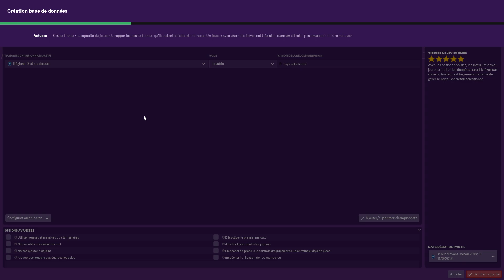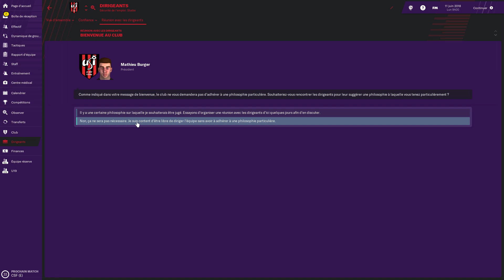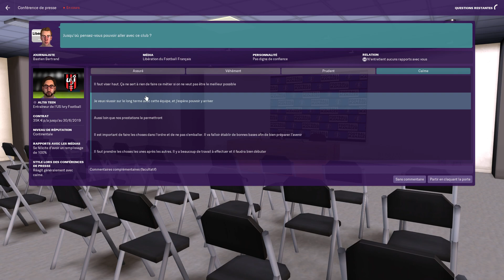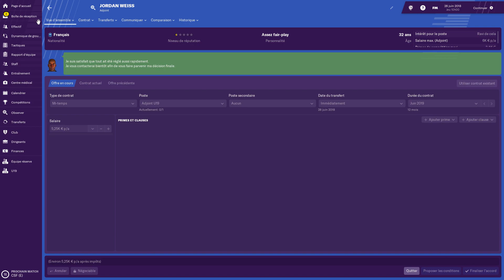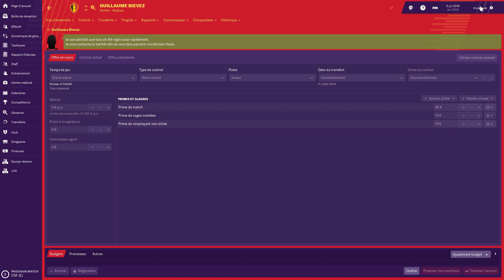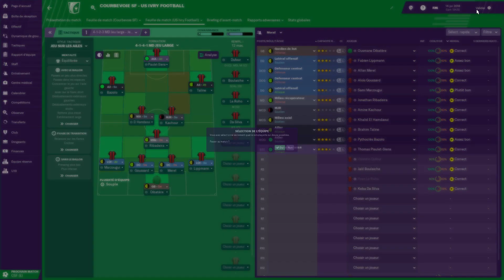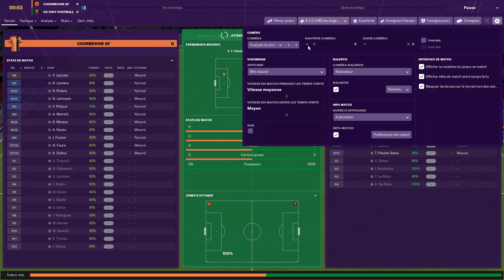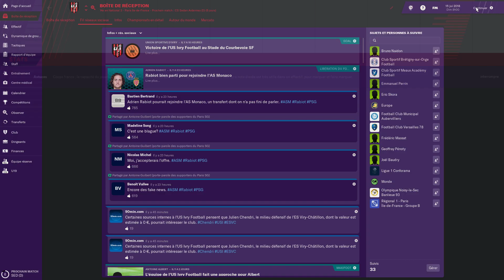FM19 ► CARRIÈRE NATIONAL 3 - #01 US IVRY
◼️Football Manager 2019 : Carrière de Régional 3 avec Ivry ! On part de tout en bas pour tenter de monter les divisions

◼️ CONFIG PC
Intel i7 8700K / GTX 1060 6go / Ram 16go /
Ecran Samsung et BenQ  / Casque Plantronics Audio 355 /
Souris SteelSeries Razer Death Adder